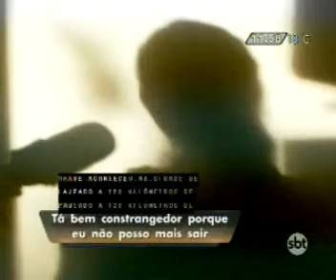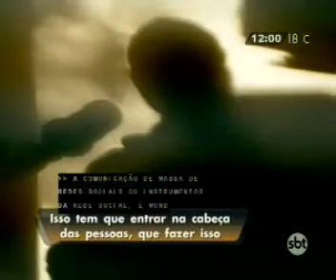Polícia investiga divulgação de fotos íntimas